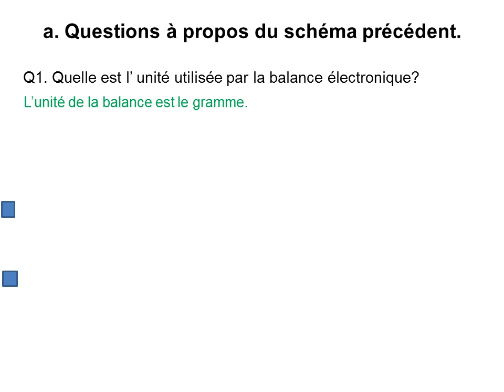correction de activité N°5 mesure de la masse